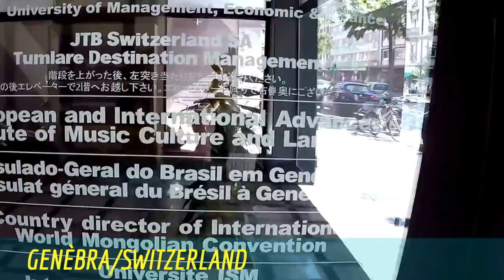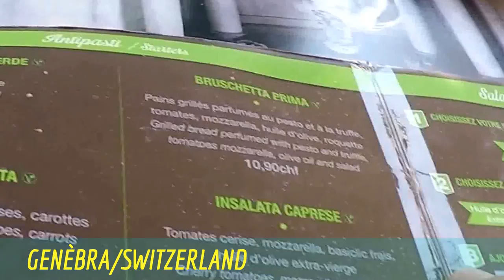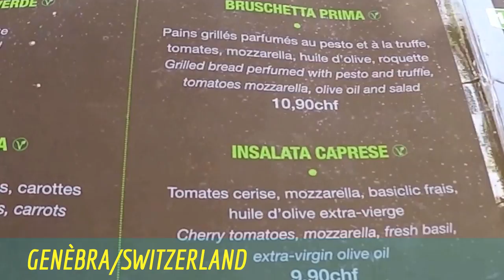CONSULADO DO BRASIL EM GENÉBRA SUÍÇA/SUISSE/SWITZERLAND/SCHWEIZ Suíça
Suíça o país das maravilhas e da perfeição. Meu dia à dia na Suíça,vivendo na Suíça e passeando por vários  lugares da Suíça e Europa mostrando  belíssimas paisagens, cultura e história.

aluguel na Suíça,Como entrar na na Suíça,Curiosidades da Suíça lausanne Suíça brasileiro na Suíça.